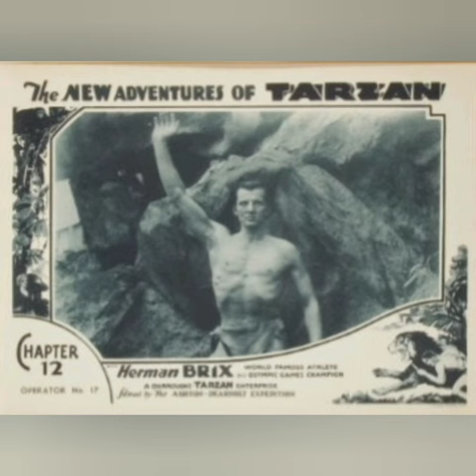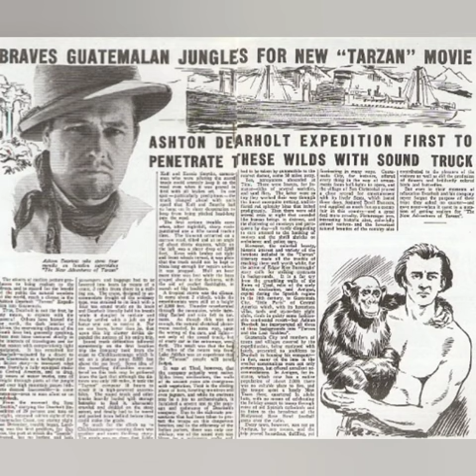The New Adventures of Tarzan (1935) Review: Tarzan With a Natural Feel